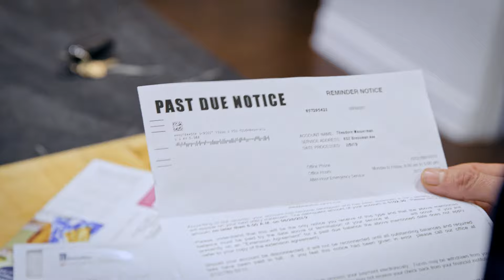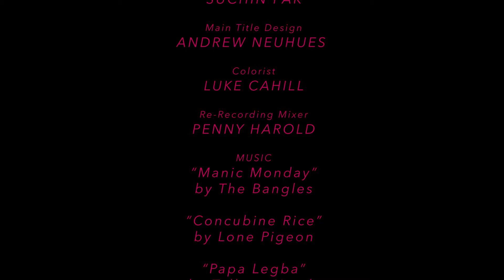Awokened - TV Pilot - Dir. by Daryl Wein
When Theo Wasserman (David Walton) accidentally takes magic mushrooms for the first time, he has a spiritual awakening that leads to him completely upending not just his life, but the lives of those closest to him as well.

Directed by Daryl Wein
Created by Daryl Wein & David Walton
Produced by Mister Lister TV

Cast: David Walton/THEO (Bad Moms)
Majandra Delfino/MELENA (Friends with Better Lives)
Hannah Simone/ZIA (New Girl)
Zoe Lister-Jones/BRENDA (Band Aid)
Paul Downs/ROSS (Broad City)
Michaela Watkins/IRENE (Casual)
Lamorne Morris/CHRIS (Woke)
Jeremy Sisto/DRETTI (Suburgatory)
Jerry O'Connell/ROGRR (Billions)
Mark Feuerstein/SHELLY (Royal Pains)